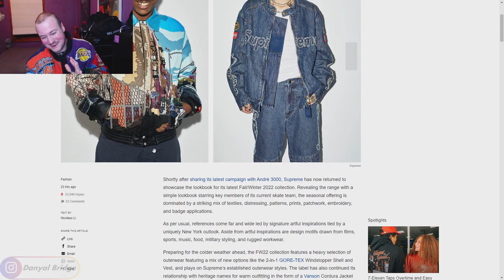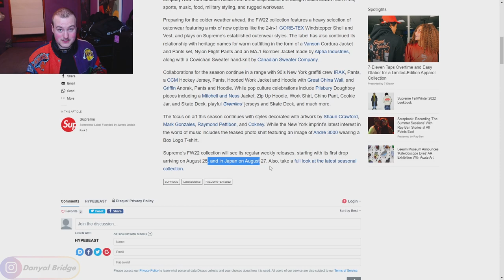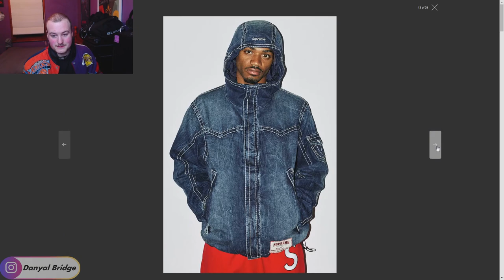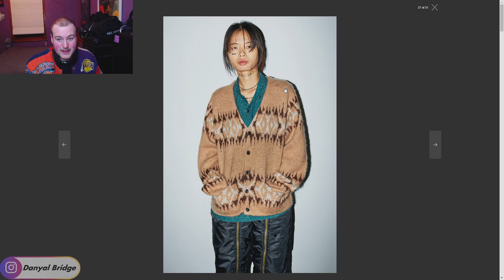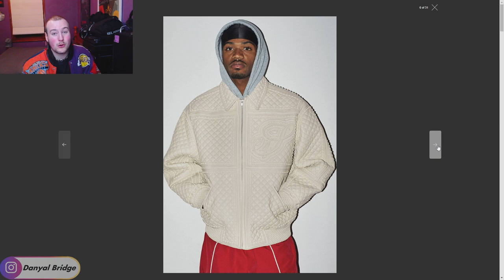Streetwear Talk | My Thoughts On Supreme's Fall / Winter 2022 Lookbook!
Hey y'all! Welcome back to another streetwear talk video! In today's video, I am going to be covering the lookbook for Supreme New York's Fall / Winter 2022 Collection!

In the video, I will be using a HYPEBEAST article to cover the lookbook, the release details for the collection and my thoughts and opinions on the collection.

As always, I want to know your thoughts and opinions on the lookbook and season in general! Do you like Supreme's F/W 2022 collection? Do you any pieces in particular? Any looks in particular? Lemme know all your thoughts and opinions in the comment section below!

Chapters
0:00 Intro
0:32 What Is Covered In Today's Video
2:35 Week 1 Release Details
3:54 Fall / Winter 2022 Lookbook
18:27 Thoughts On The Lookbook
20:24 Outro